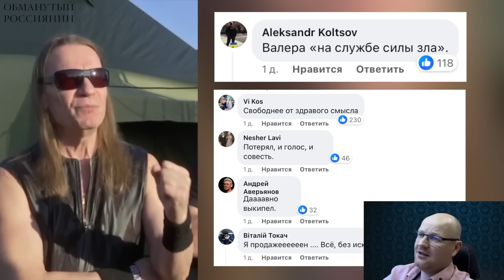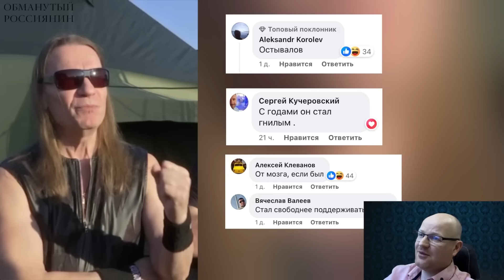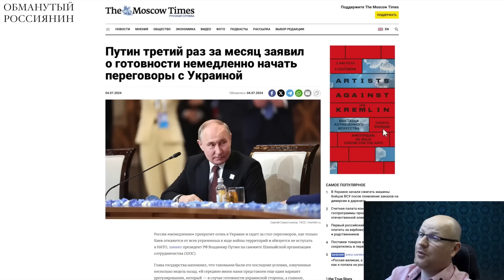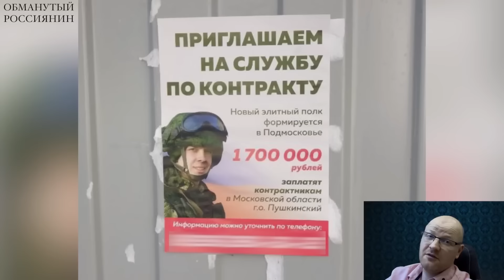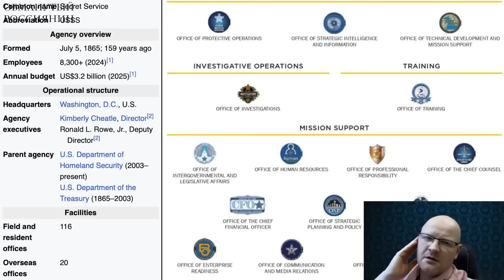🤣Ржака. №370. Обманутый россиянин. Пердеж Кипелова, тиски Алаудинова, распутная «свошница»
В оккупированном Крыму стали появляться вот такие надписи: «Крым - не наш». Олег Газманов, дергая ногой, жалуется, что не может пользоваться своей квартирой в Латвии. «Обманутый россиянин»

Перевод в евро можно сделать здесь:
HORDON DMYTRO
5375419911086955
Swift code: UNJSUAUKXXX
Kyiv, Ukraine

Перечислить на дроны криптовалюту можно здесь:
bc1qmt4x7l5t76z9tf4j67uqdf4cd0pnv5hxaz8upk
Ethereum ( ERC20 )
0x88bd1932eA252e800a23DA740f4DD0759B0E310f
USDT ( TRC20)
TUuuUi9eMVLNoxFsR3WA8THNRyo6gUXC2x